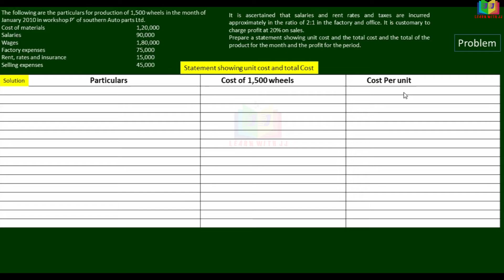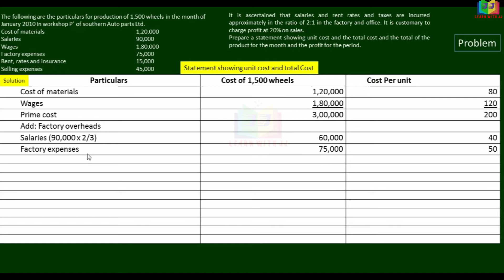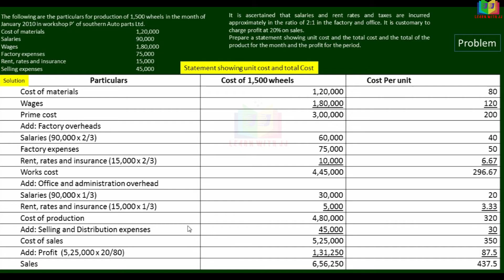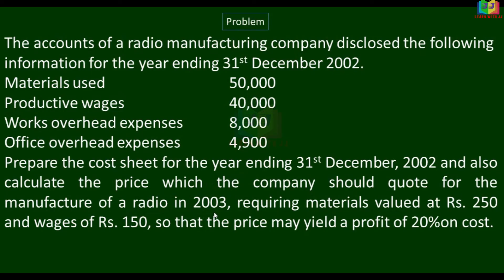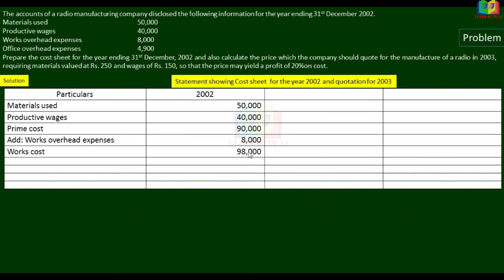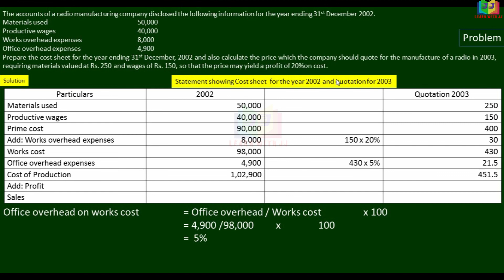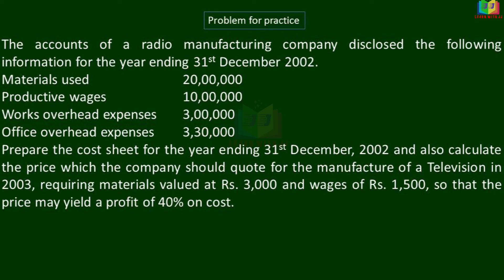Single or unit or output costing in Tamil |Part 2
Single  or unit or output costing in Tamil
Part 2
Output costing
outputcosting
Follow us in Instagram